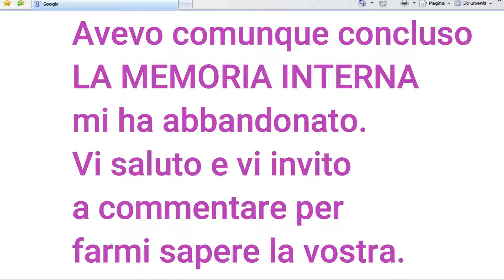OSCAR 2021: commento i vincitori e i premi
FACEBOOK: Le Follie di Spyke